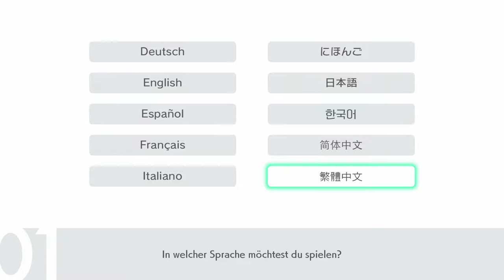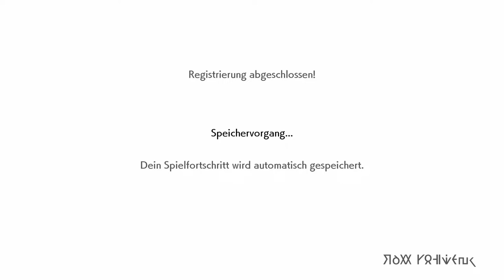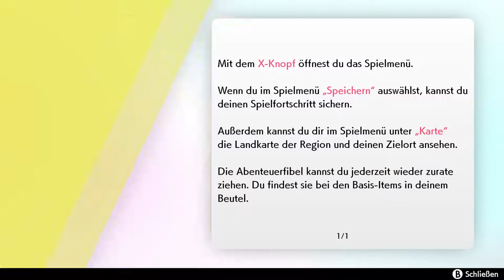POKÉMON SCHWERT ⚔️ #1: Die Reise in die Galar-Region beginnt [Deutsch]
Komm mit in die spannende Welt der Pokémon.

👉 Pokémon Schwert und Pokémon Schild - Doppelpack
👉 Pokémon Schwert
👉 Pokémon Schild
👉 Nintendo Switch Konsole - Grau (2019 Edition)
👉 Nintendo Switch Lite, Standard, türkis-blau + Pokémon Schild
👉 Pokémon Schwert und Pokémon Schild: Der offizielle Pokédex der Galar-Region

Ich begrüße dich in der Galar-Region!
Ein brandneues Pokémon-Rollenspielabenteuer erwartet dich in Pokémon Schwert und Pokémon Schild für Nintendo Switch!

Die Galar Region ist eine weitläufige Region mit unterschiedlichsten Umgebungen, von einsamen Dorflandschaften über schöne Städte und Wälder bis hin zu felsigen und eisig kalten Bergen. Menschen und Pokémon leben hier Seite an Seite und haben die verschiedenen Wirtschaftszweige durch ihre gemeinsame Arbeit weiterentwickelt.

Ss viele verschiedene Pokémon-Arten. Einige sind stärker als andere! Noch dazu verfügen Pokémon über Fähigkeiten, die spezielle Effekte bieten oder Vorteile im Kampf haben. Du kannst auch wilden Pokémon begegnen, die im hohen Gras, in dunklen Höhlen oder sich sogar im Meer aufhalten!

Sehr beliebt sind Pokémon-Kämpfe die zur Unterhaltung dienen. Dazu wird der Champ durch ein aufregendes Turnier gekührt. Damit Du am Turnier teilnehmen kannst, musst du dich nicht nur gegen deine Rivalen durchsetzen, sondern auch die Arenaleiter in deiner Region bezwingen.

Je nach Wetter und Aufenthaltsort wirst du völlig unterschiedlichen Pokémon begegnen. Es zahlt sich also aus, die Naturzone immer wieder zu besuchen!

Das Dynamax-Phänomen tritt nur an bestimmten Orten der Galar-Region auf. Pokémon können dadurch in Kämpfen zu Giganten werden. Diese Gigadynamax-Pokémon wirst du in vielen Kämpfen begenen.

Folgende Pokemon gibt es in der Dynamax-Form:

Gigadynamax-Pokémon
Gigadynamax-Glurak
Gigadynamax-Smettbo
Gigadynamax-Pikachu
Gigadynamax-Mauzi
Gigadynamax-Evoli
Gigadynamax-Krarmor
Gigadynamax-Kamalm
Gigadynamax-Pokusan

Neu sind auch Dyna-Raids, eine Art von Kampf, die in der Naturzone stattfindet. Schließe dich dazu mit bis zu vier Spielern online oder im lokalen Spiel zusammen, und bekämpe ein wildes Dynamax-Pokémon. Solltest Du siegen, erhältst Du die Chance, das Dynamax-Pokémon zu fangen. Das ist natürlich leichter gesagt als getan.

Zwischen einem der folgende 3 Starte-Pokémon musst du dich entscheiden:

Chimpep
Hopplo
Memmeon

Das Cover des Spiels wird von dem Pokemon Zacian geziert:
Greift Zacian an, dann bewegt es sich sehr würdevoll, sodass es selbst seine Gegner in seinen Bann zieht. Im Maul trägt es etwas, das wie ein Schwert aussieht.

Das Cover des Spiels ziert:
Zacian (Fee)
Zamazenta (Kampf)

Folgende Arenaleiter sind im Spiel vorhanden:
Yarro
Kate
Kabu
Saida*
Nio*
Papella
Mac*
Mel*
Nezz
Roy

Der zu besiegende Champ im Spiel ist Delion, der einen Glurak besitzt.

Welche Pokémon kommen in diesem Spiel vor:

☝️ Starter-Pokémon
Chimpep
Hopplo
Memmeon

☝️ Neue Pokémon
Krarmor
Cottini
Cottomi
Wolly
Kamalm
Voldi
Klonkett
Urgl
Mortipot
Bähmon
Barrikadax
Lauchzelot
Pokusan
Morpeko
Duraludon

☝️ Gigadynamax-Pokémon
Gigadynamax-Glurak
Gigadynamax-Smettbo
Gigadynamax-Pikachu
Gigadynamax-Mauzi
Gigadynamax-Evoli
Gigadynamax-Krarmor
Gigadynamax-Kamalm
Gigadynamax-Pokusan

☝️ Galar-Formen
Galar-Smogmog
Galar-Zigzachs
Galar-Geradaks
Galar-Ponita